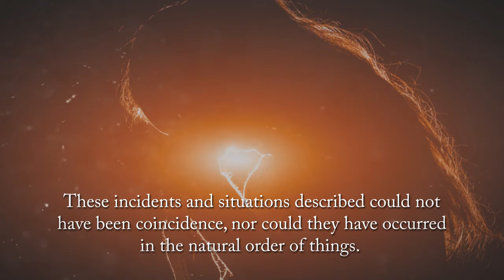God Stories and Poems by Linda T. Legg